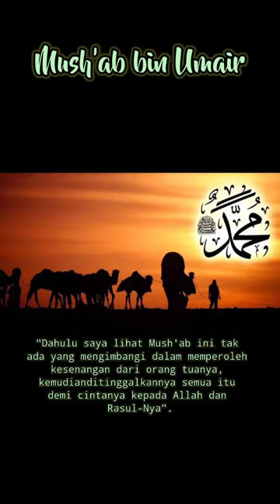Kisah singkat Sahabat Nabi, Mush'ab bin Umair